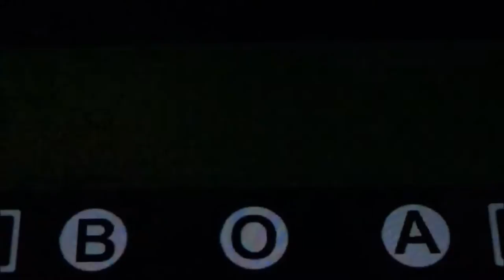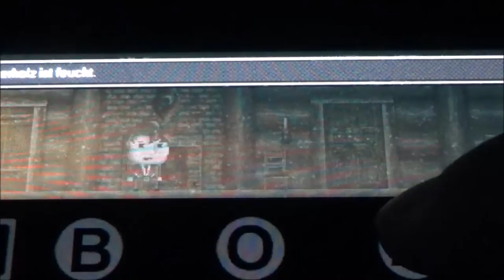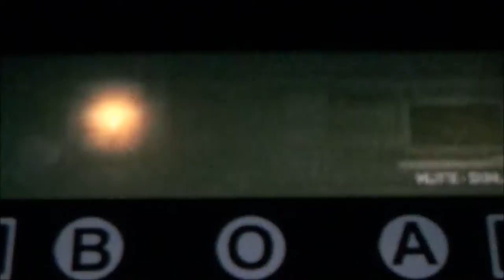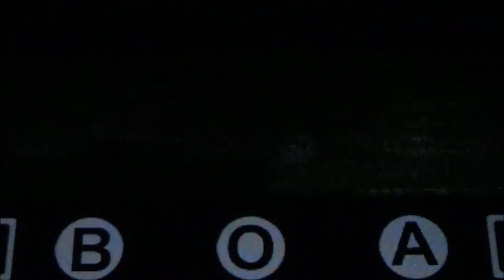ZWERGI DURCHSUCHT EINE WALDHÜTTE